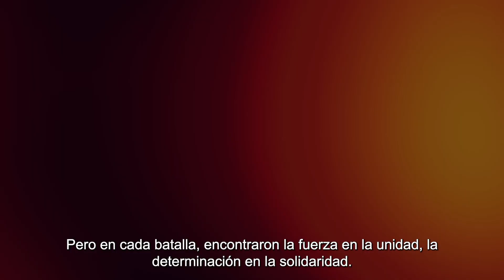15 DE MARZO - DÍA DEL VIGILADOR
15 DE MARZO - DÍA DEL VIGILADOR

Hoy, pero hace 50 años, decidíamos unirnos por un solo propósito: proteger y defender a quienes nos cuidan. Este 15 de marzo no es uno más en la vida de cada uno de los vigiladores y las vigiladoras. Este año SUVICO CUMPLE 50 AÑOS junto a cada familia.

En tiempos difíciles y de mucha incertidumbre, no queremos dejar de reconocer y saludar en este momento tan especial a quienes nos dan seguridad, tranquilidad y se comprometen por el bienestar de cada familia vigiladora.

Reconozcamos a cada una y cada uno de los nuestros, por la lucha, por el sacrificio, por ser ejemplo de superación, custodiarnos, protegernos y por siempre estar ahí, de nuestro lado, del lado de las familias.

EN EL TRANSCURSO DEL DIA PUBLICAREMOS LA NUEVA ESCALA SALARIAL PARA TODA LA FAMILIA VIGILADORA.

Si ves un vigilador o vigiladora, saludalo. ¡¡FELIZ DÍA COMPAÑEROS Y COMPAÑERAS, feliz día a quienes nos brindan seguridad!!